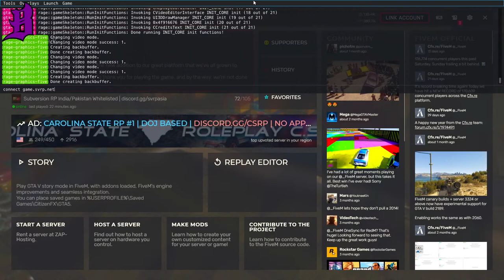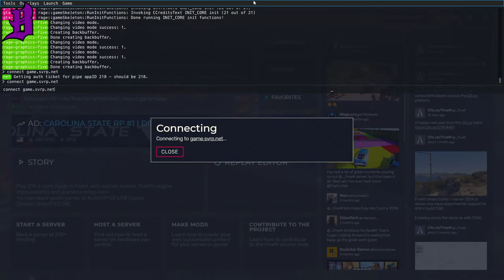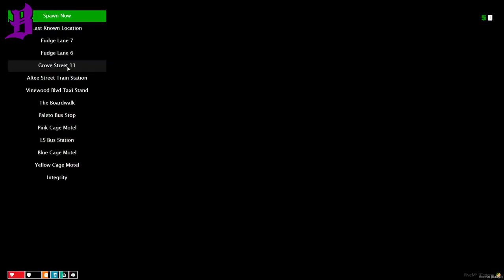GTA 5 SVRP | WAAARRRR💜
Use this Code in Fortnite itemshop:- mezmerplayz

Thumbnail Creator:- SA 〢R𝜶J ⚡(hash)7417

CPU: Intel(R) Core(TM) i7-8700k @ 3.93GHz
GPU: Msi RTX 2060 6gb
Memory: 32 GB RAM
Motherboard: Asus rog B365 gaming

Gaming Preipherals:-

Moniter: Acer Nitro VG270P 27 inch
Monitor 2: Aoc E2228SWHN 22 inch
Headsets: Cosmic Byte H11
Mouse: Logitech G402
Keyboard: Cosmic Byte CB-GK-12
Cpu Cabinet: Zebronics Matrix tempered case

Chat Commands :-

!bebo - to get bebo's channel link
!discord - for my server link
!insta - for my instagram id
!snap - to add me on snapchat
!twitter - for my twitter page
!steam - for my steam id
!steam2 - for my steam csgo id
!rgsc - for my social club id
!about - for my introduction
!uplay - to add me on uplay for R6
!epic - to add me on epic games for Fortnite
!origin - to add me on origin
!blizz - to add me on Blizzard
!riot - to add me on Valorant
!specs - to see my PC specs
!pre - to see my all Preipherals
!cc - to get fortnite creator code
!website - to check our websit
!points - to check ur total watchtime
!meta - to know about metagaming
!rp - to know my RP character name

My Blizzard ID: MezmerPlayz(hash)3221

My Uplay ID: MezmerPlayz

My epic games ID: MezmerPlayz YT

My Riot tagline: MezmerPlayz(hash)kaadu

-THIS IS ALL FOLKS